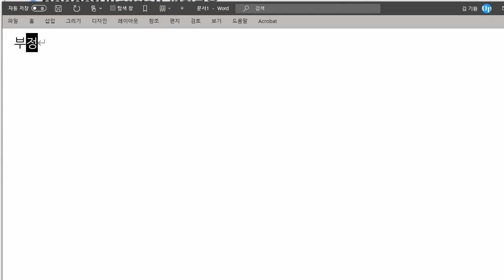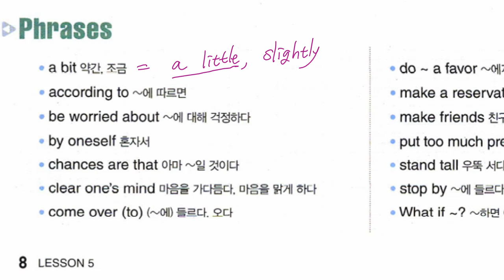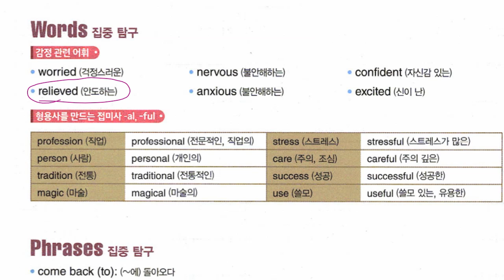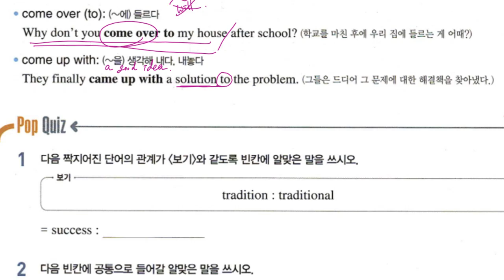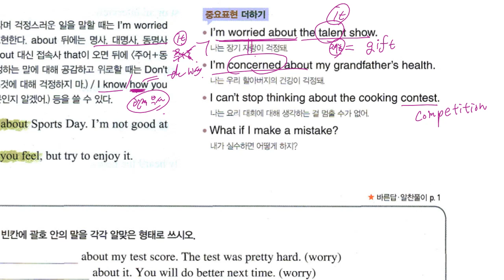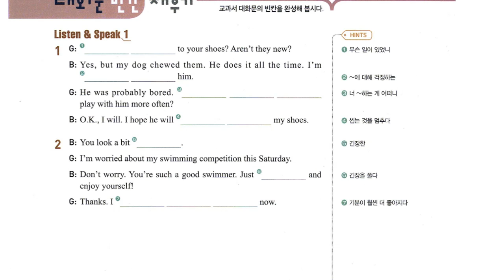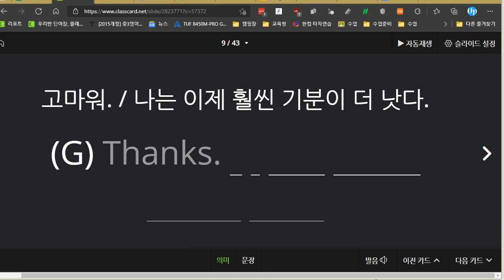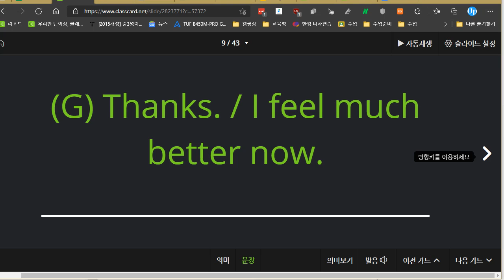중3 2021 08 30 구미중 도송중 미래엔 5과 수업 파트 2